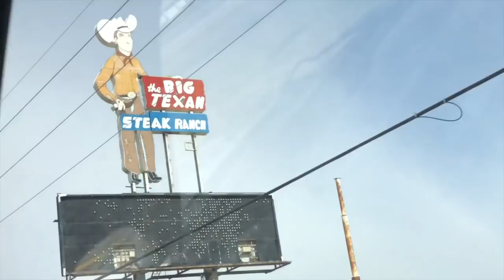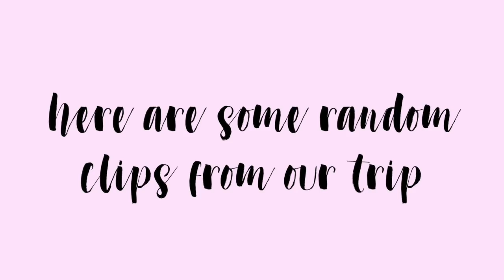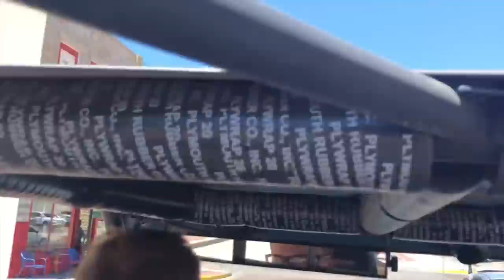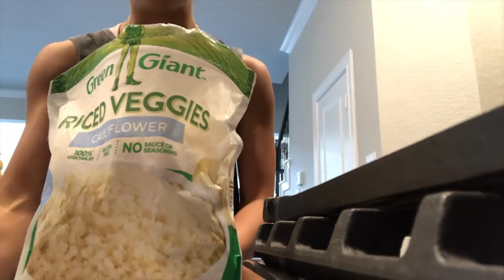WE MOVED! + CO trip!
HEY Y'ALL!

Let me know what else you want to see.